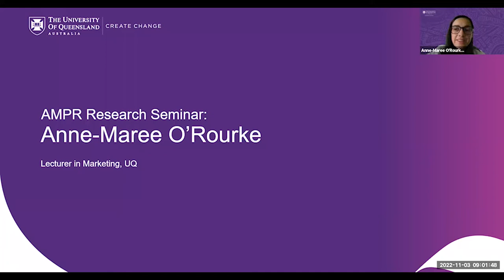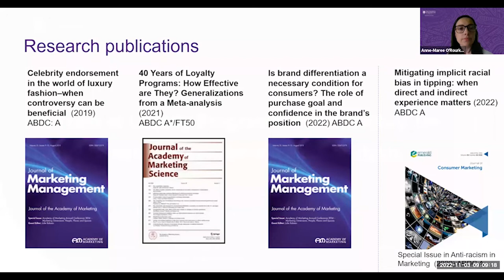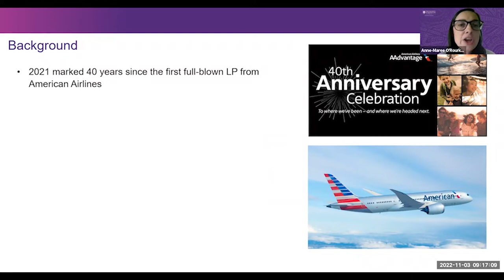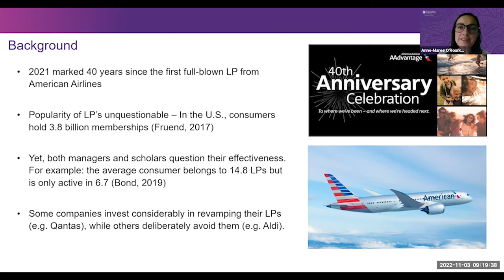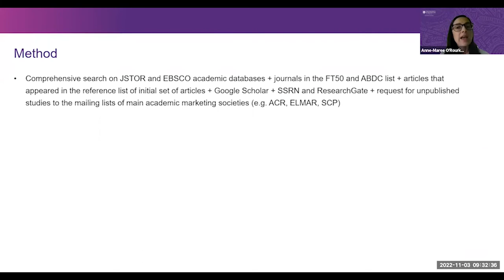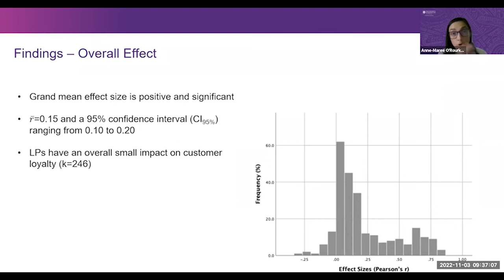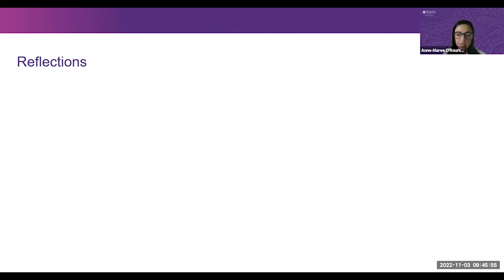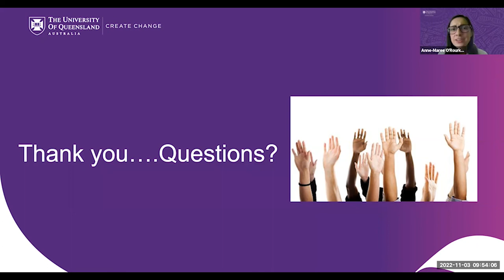AMPR Research Seminar with Dr Anne-Maree O'Rourke | Dr Anne-Maree O'Rourke (UQ Business School)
Anne-Maree shared her personal post-PhD experience in landing an academic job in Australia. She also presented her paper titled: 40 years of loyalty programs: how effective are they? Generalizations from a meta‑analysis which was published in JAMS in 2022.